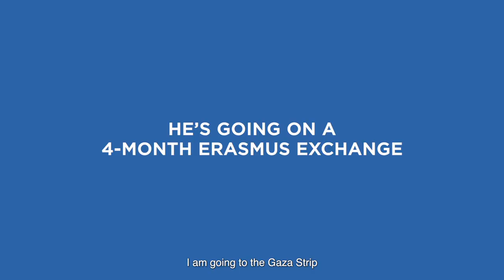Erasmus in Gaza | Award-Winning Documentary | Official Trailer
Riccardo, an Italian final-year medical student, is going on Erasmus. The destination: Gaza, a war zone. His friends are shocked. However, it is important to him as he wants to become a war surgeon and is writing his thesis on explosive bullet wounds. Entering Gaza is not easy, he needs permission from three different authorities: the Israeli army, the Palestinian Authority and the Hamas.

Upon arrival at the Islamic University, he is welcomed by the chancellor and interviewed by the local and international media. Riccardo starts to feel the pressure: his experience will determine the success of the exchange programme. The imminence of war doesn’t help and he starts suffering panic attacks.

This improves as Riccardo makes friends with some young Palestinians, who advise him how to handle his anxiety. But when war is rekindled, Riccardo has to make many difficult choices. In crossing the border between Israel and the Strip, Riccardo also crossed the boundary between adolescence and adulthood, a journey of personal struggle that will test whether or not he truly has the strength to pursue his dreams.